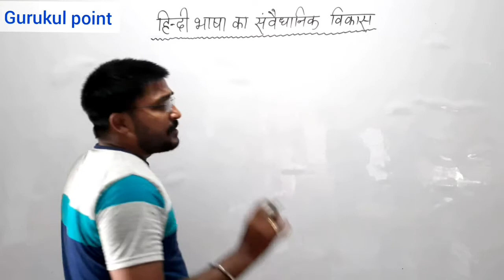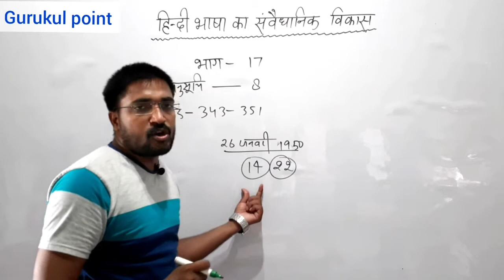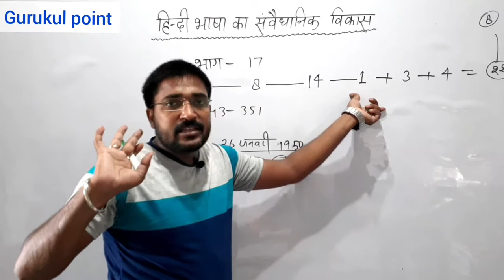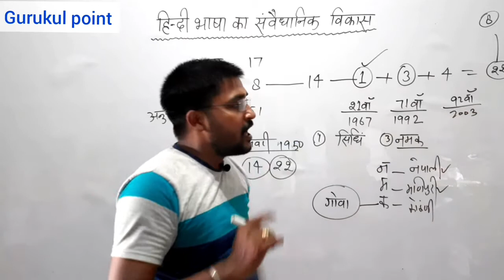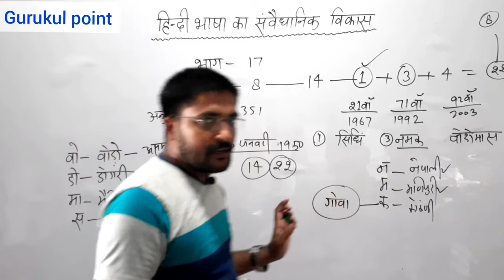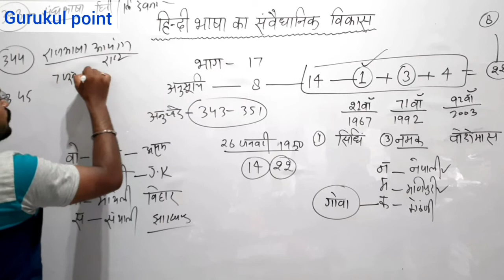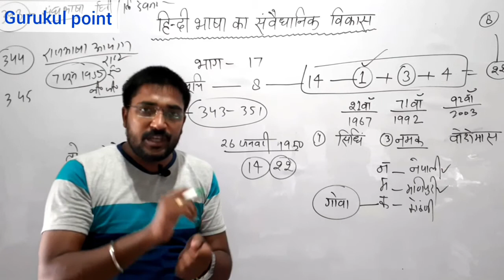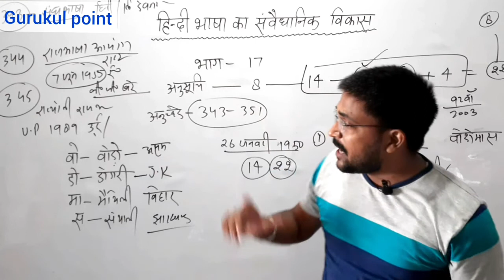hindi grammar for competitive exam gurukul point ||uptet||ctet||upp||ssc||lekhpal||video||upsi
hindi grammar for competitive exam gurukul point

upp
up si
up tet
up ctet
up super tet
lekhpal
ssc
ssc gd
ssc cgl
rrb

【डायरेक्टर】
दीपक कुमार
एम0 ए0:-  राजनीति शास्त्र【DDU Gorakhpur】
एम0 ए0:-  समाज शास्त्र 【DDU Gorakhpur】
बी0एड0 :- सामाजिक विज्ञान【DDU Gorakhpur】
योगा डिप्लोमा
बॉम्बे आर्ट वाराणसी
यूपी प्राथमिक टेट परीक्षा उत्तीर्ण (एक बार)
यूपी जूनियर टेट  परीक्षा उत्तीर्ण (चार बार)